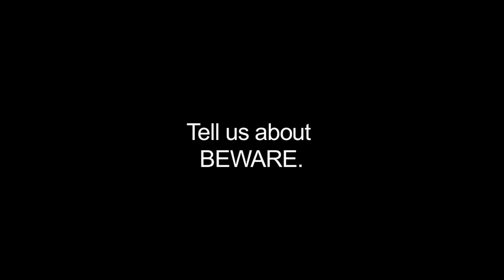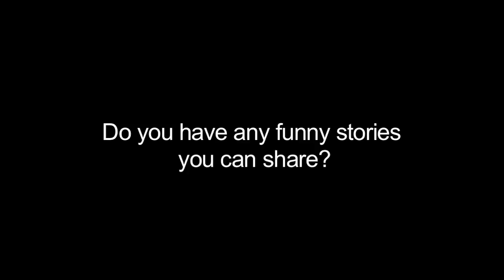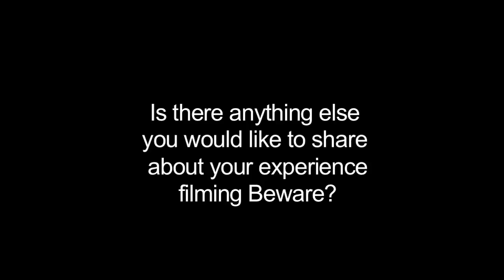Beware Cast Interview: Eddy Acosta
Entrevista exclusiva con Eddy Acosta, actor de la película Beware.